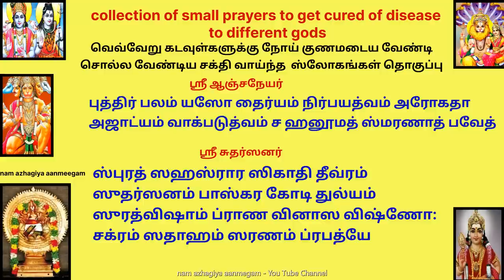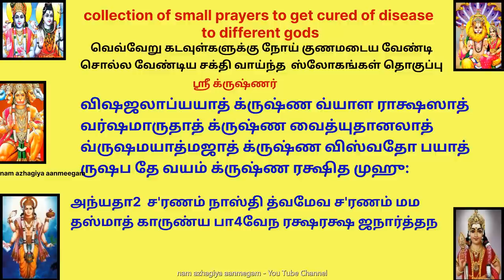நோய் குணமாக்கும் சக்தி வாய்ந்த ஸ்லோகங்கள் தொகுப்பு Roga Nivarana Slokas collection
நோய் குணமடைய வேண்டி வெவ்வேறு கடவுள்களுக்கு சொல்ல வேண்டிய சின்ன சின்ன 4 வரிகள் கொண்ட எளிமையான அதே நேரத்தில் மிகவும் சக்தி வாய்ந்த  ஸ்லோகங்கள்

அஸ்மின் பராத்மன் நனு பாத்ம கல்பே
த்வம் இத்தம் உத்தாபித பத்மயோனிஹி
அனந்தபூமா மம ரோகராஸிம்
நிருந்தி வாதாலயவாஸ  விஷ்ணோ

ப்ரபூத வாதாதி ஸமஸ்த ரோகா
ப்ரணாஸ கர்த்ரே முனி வந்திதாய
ப்ரபாகர இந்து அக்னி விலோசனாய
ஸ்ரீவைத்யனாதாய  நமஸ் ஸிவாய

பாலாம்பிகேச வைத்யேச பவ ரோக ஹரேதிச,
ஜபேந் நாம த்ரயம் நித்யம் மஹா ரோக நிவாரணம்   1

ரோகா நசேஷா நபஹம்ஸி துஷ்டா
ருஷ்டாது காமான் ஸகலான பீஷ்டான்
த்வாமாச்ரிதானம் ந விபந்நராணாம்
த்வாமாச்ரிதா ஹ்யாச்ரயதாம் ப்ரயாந்தி

நரவத் ஸிம்ஹவத் சைவ யஸ்யரூபம் மகாத்மன:
மஹாஸடம் மஹா தம்ஷ்ட்ரம் தம் ந்ருஸிம்ஹம் நமாம்யஹம்
யன் நாமஸ் ஸ்மரணாத்பீதா: பூதவேதாள ராக்ஷஸா:
ரோகாத்யாஸ்ச ப்ரணஸ்யந்தி பீஷணம் தம் நமாம்யஹம்

ஓம் நமோ பகவதே வாசுதேவாய
தன்வந்த்ரயே அம்ருத கலச ஹஸ்தாய
சர்வாமய விநாசனாய த்ரைலோக்யநாதாய
ஸ்ரீ மகாவிஷ்ணுவே நமஹ.
என்பது தன்வந்திரி பகவான் மந்திரம்.

ம்ருகா::பக்ஷிணோ தம்ஸகா யே ச துஷ்டா:
ததா வ்யாதயோ பாதகா யே மதங்கே
பவத் ஸக்தி தீக்ஷ்ணாக்ர பின்னா: ஸுதூரே
வினஸ்யந்து தே சூர்ணித கிரௌஞ்ச ஸைலே

அபஸ்மார குஷ்ட க்ஷயார்ஸ: ப்ரமேஹ
ஜ்வரோன்மாத குல்மாதி ரோகா மஹாந்த: !
பிஸாஸாஸ்ச்ச ஸர்வே பவத்பத்ரபூதிம்
விலோக்ய க்ஷணாத் தாரகாரே த்ரவந்தே

புத்திர் பலம் யஸோ தைர்யம் நிர்பயத்வம் அரோகதா
அஜாட்யம் வாக்படுத்வம் ச ஹனூமத் ஸ்மரணாத் பவேத்

ஸ்புரத் ஸஹஸ்ரார ஸிகாதி தீவ்ரம்
ஸுதர்ஸனம் பாஸ்கர கோடி துல்யம்
ஸுரத்விஷாம் ப்ராண வினாஸ விஷ்ணோ:
சக்ரம் ஸதாஹம் ஸரணம் ப்ரபத்யே

அச்சுதானந்த கோவிந்த  நாமோச்சாரண பேஷஜாத்
நச்யந்தி ஸகலா ரோகா:  ஸத்யம் ஸத்யம் வதாம்யஹம்

2.அச்யுதநாத கோவிந்த விஷ்ணோ நாராயணாம்ருத,
ரோகாந் மே நாசய அசேஷாந் ஆஸு தன்வந்தரே ஹரே.

3. அச்யுதானந்த கோவிந்த விஷ்ணோ தன்வந்தரே ஹரே,
வாசுதேவாகிலானஸ்ய ரோகாந் நாஶய நாஶய ।

4.சோமநாதம் வைத்தியநாதம் தன்வந்திரி மதாஸ்விநௌ ,
ஏதாந் ஸம்ஸமரத ப்ராத: , வ்யாதி ஸ்ப்ர்ஸ  ந வித்யதே

ஸ்ரீக்ருஷ்ண விஷ்ணோ ந்ருஹரே முராரே ப்ரத்யும்ன ஸம்கர்ஷன வாஸுதேவ
அஜானிருத்தாமல விஸ்வரூப த்வம் பாஹி ந: ஸர்வ பயாத் அஜஸ்ரம்

ஸரீரே ஜர்ஜரீ பூதே வ்யாதி க்ரஸ்தே களேவரே
ஔஷதம் ஜான்ஹவீ தோயம் வைத்யோ நாராயணோ ஹரி:

ஸ்ரீமத களங்க பரிபூர்ண ஸஸிகோடி
ஸ்ரீதர மனோஹர ஸடாபடல காந்த
பாலய க்ருபாலய பவாம்புதி நிமக்னம்
தைத்ய வரகால நரஸிம்ஹ ஸிம்ஹ

நமோஸ்து ராமாய ஸ லக்ஷ்மணாய
தேவ்யைஸ்ச தஸ்யை ஜனகாத்மஜாயை
நமோஸ்து ருத்ரேந்த்ர யமானிலேப்ய:
நமோஸ்து சந்த்ரார்க்க மருத் கணேப்ய :

ஆர்த்தானாம் ஆர்த்தி ஹந்தாரம் பீதானாம் பீதி நாஸனம்
த்விஷதாம் காலதண்டம் தம் ராமசந்தரம் நமாம்யஹம்

श्रीमद्भागवत m  -  गोपीगीतम
विष-जलाप्यया-द्व्याल-राक्षसा-
द्वर्षमारुता-द्वैद्युतानलात् .
விஷஜலாப்யயாத் க்ருஷ்ண வ்யாள ராக்ஷஸாத்
வர்ஷமாருதாத் க்ருஷ்ண வைத்யுதானலாத்
वृष-मयात्मजा-द्विश्वतोभया-
दृषभ ते वयं रक्षिता मुहुः .. ३..
வ்ருஷமயாத்மஜாத் க்ருஷ்ண விஸ்வதோ பயாத்
ருஷப தே வயம் க்ருஷ்ண ரக்ஷித முஹு:

Visha jalapyaya dyavla raakshasa,
Dwarsha maruthadwaidhyuthanalath,
Vrusha mayathmaja dwisatha bhaya,
Drushabha, they vayam rakshitha muhu. 3

அந்யதா2 ச'ரணம் நாஸ்தி த்வமேவ ச'ரணம் மம ।
தஸ்மாத் காருண்ய பா4வேந ரக்ஷரக்ஷ ஜநார்த்தந ॥
பொருள்:
உன்னைத் தவிர வேறு எனக்கு அடைக்கலம் இல்லை,  பகவானே! மேலும் நான் உன்னிடம் மட்டுமே அடைக்கலம் தேடுகிறேன் எனவே, கடவுளே, தயவுசெய்து கருணை காட்டி என்னைக் காப்பாற்றுங்கள்